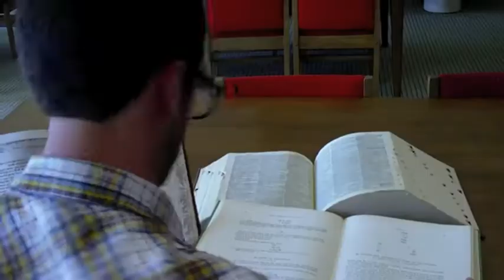Steve of Hayden